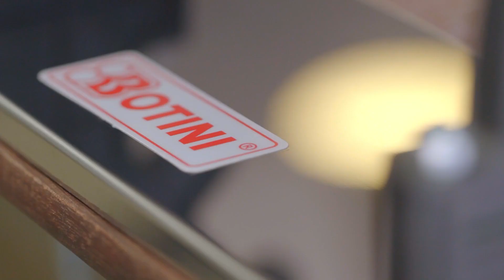CILINDRO PREMIUM BOTINI | COMERCIAL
CILINDRO PREMIUM BOTINI!

- UTILIDADE - Cilindrar massas para pães, cucas, pasteis, lasanhas, tortelins, capeletis, raviólis, pizzas, esfirras e macarrão.
-ACOMPANHA PRENDEDORES.
- ROLETES DE ALUMÍNIO
- ABERTURA MÁXIMA DE 6mm

Composição - Aço carbono, aço inox, ferro fundido, alumínio, polipropileno e nylon.